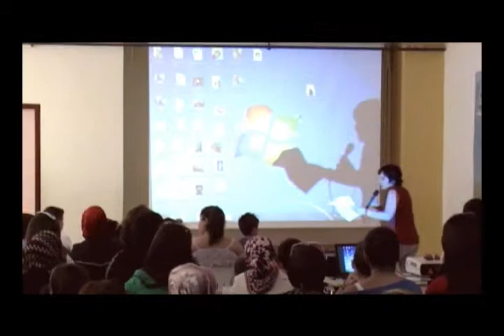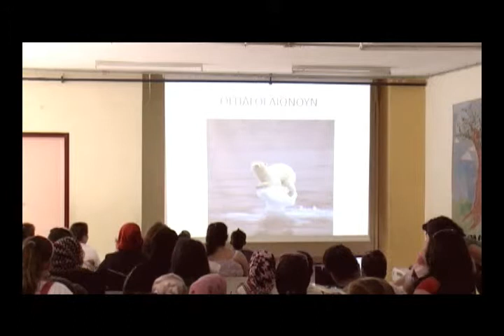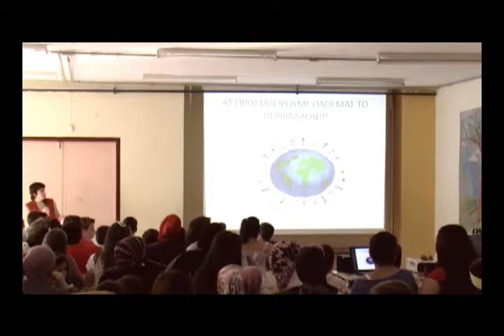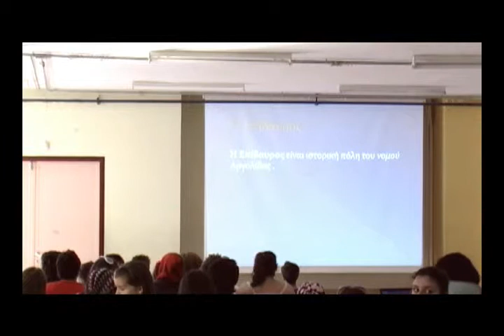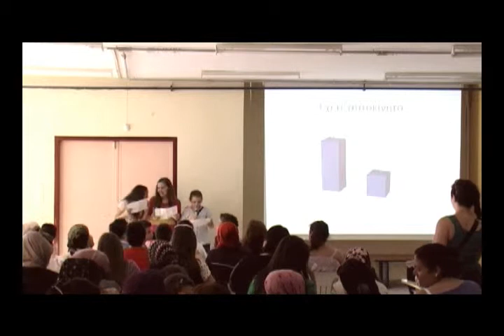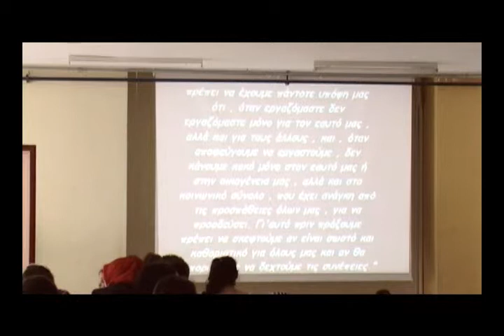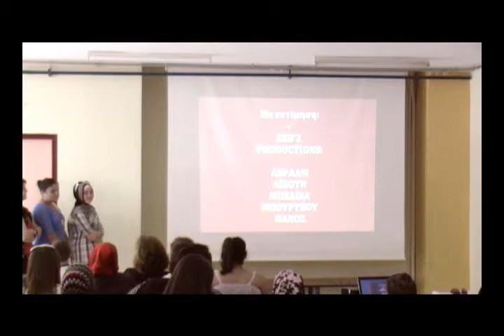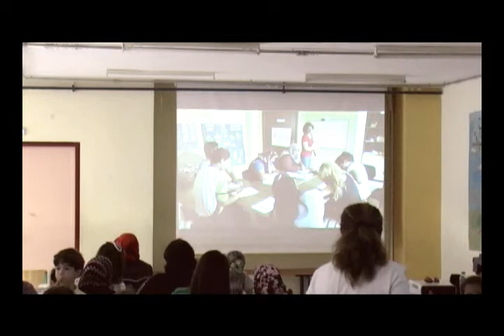Γιορτή λήξης μαθημάτων ΚΕΣΠΕΜ ΙΙ - Ξάνθη 9/6/2012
Τα παιδιά  από τα ΚΕΣΠΕΜ Ξάνθης και Εχίνου γιόρτασαν από κοινού το τέλος της σχολικής χρονιάς σε μια μεγάλη γιορτή που έγινε στην Ξάνθη στις 9 Ιουλίου 2012. Παρουσίασαν ένα τμήμα από τη δουλειά που έκαναν όλο το χρόνο στα ΚΕΣΠΕΜ, έπαιξαν και φεύγοντας πήραν αναμνηστικά διπλώματα και δώρα.